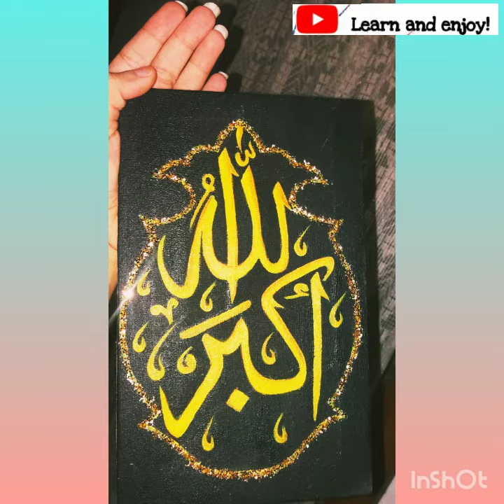Painting for beginners @Learn and enjoy! by Anum.S